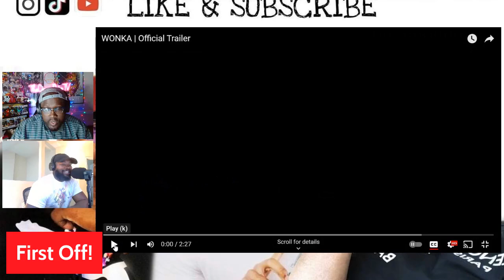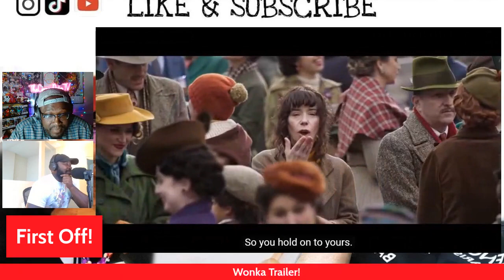The "Wonka" Trailer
The Neches React To The New "Wonka" Trailer